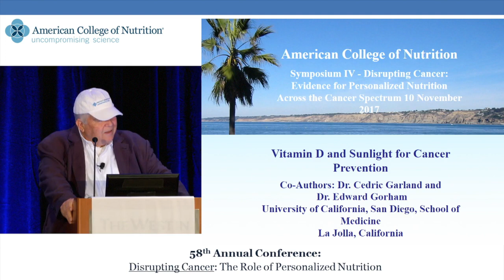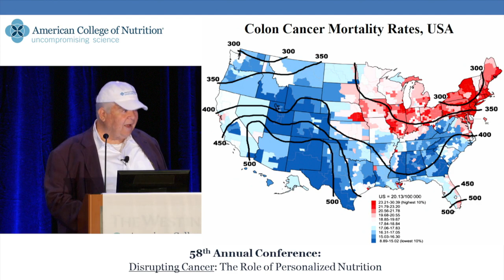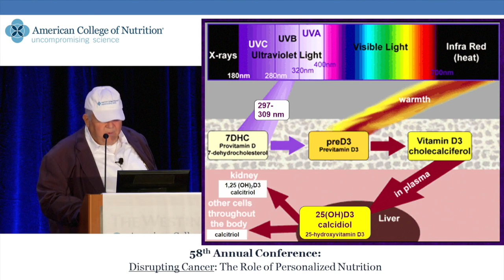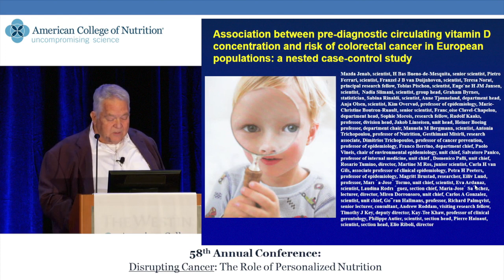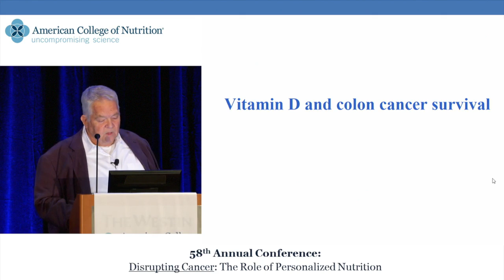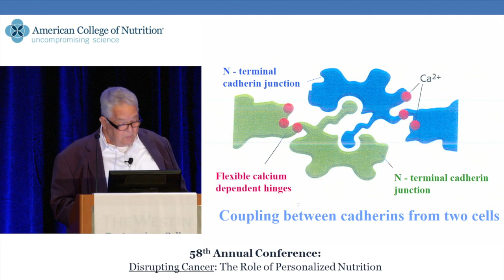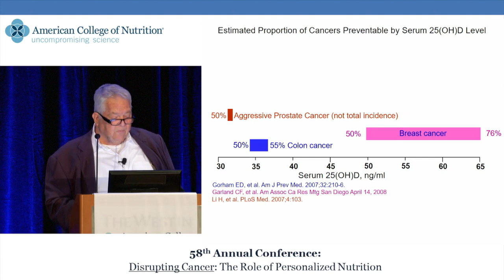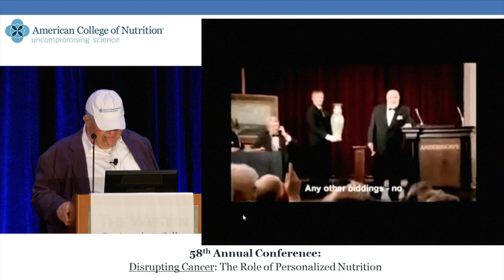Vitamin D: Its Role in Cancer Prevention & Treatment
Cedric F. Garland, DrPH

Personalized Nutrition 2017